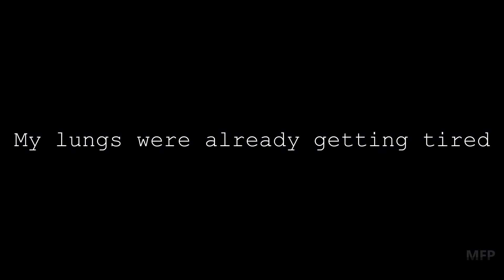A Dream | Sims 2 Machinima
In HD!! :DD

Hi I hope you enjoyed! I've never made something "horror themed" before, I like how it turned out though.

The machinima was based off of this poem from ddlc:

"A Dream

I was wondering an abandoned warehouse at night.
I was lost, looking for an exit. I just want to go home.

I came upon a huge empty room, its ceiling and walls beyond the deep blackness.
My steps were quick in order to hurry to the other side. Or a wall. Anything

Suddenly, the ground was no longer beneath my feet. I stepped into a hole of indeterminate width.
I fell a good five seconds before crashing into warm water.

Figuring out which way was up, I surfaced myself. The air was humid, and the sounds of my splashing reverated endlessly.

My vision was completely swallowed by the dark. With one hand, I could feel the damp metal wall of the container.

My lungs were already getting tired."

I'm currently in the works of getting more cc for my game after completely starting fresh, I packaged some sims to get a base start with my cc and went from there. So it should be fixed rather soon